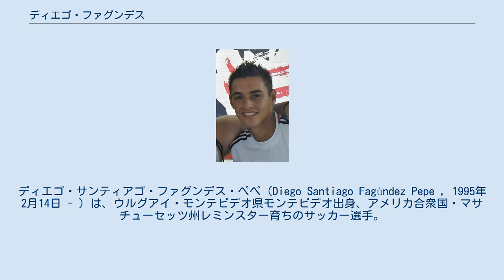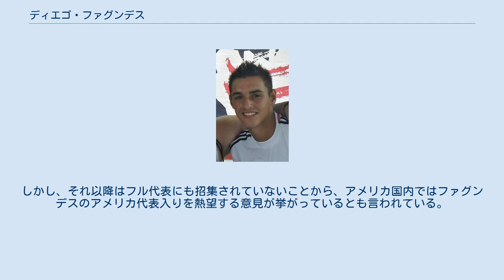ディエゴ・ファグンデス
ディエゴ・サンティアゴ・ファグンデス・ぺぺ（Diego Santiago Fagúndez Pepe , 1995年2月14日 - ）は、ウルグアイ・モンテビデオ県モンテビデオ出身、アメリカ合衆国・マサチューセッツ州レミンスター育ちのサッカー選手。
メジャーリーグサッカー・オースティンFC所属。
 1995年にウルグアイの首都モンテビデオで生まれ、4歳の時に家族と共に渡米し、マサチューセッツ州レミンスターに移住。
地元のユースクラブを経て2009年にニューイングランド・レボリューションのユースチームに入団。
ユースリーグなどで活躍し、2010年11月には15歳でプロ契約を締結。
2011年シーズンより高校生ながら正式にトップチームに昇格。
4月26日のUSオープンカップのD.C.ユナイテッド戦で、16歳でプロデビュー。
8月6日のチーヴァスUSA戦でプロ初ゴールを決めた。
2013年シーズンより先発に定着し、同年シーズンは33試合13ゴールを記録。
以降もチーム生え抜き選手として活躍し、2017年シーズンにはリーグの最優秀MF賞を受賞。
2018年10月28日のモントリオール・インパクト戦でMLS史上最年少50ゴールを達成した。
更に2020年3月7日のシカゴ・ファイアーFC戦では、それまでのチーム記録だったジェイ・ヒープスの243試合出場を破る、チーム新記録の通算244試合出場を達成した。
 2021年1月5日、オースティンFCに加入する事が発表された。
 2012年からU-20のウルグアイ代表に招集され、2019 FIFA U-20ワールドカップの代表候補にも挙がっていたものの落選。
因みにU-20代表の方は、同大会で準優勝を果たした。
2015年に南米ユース選手権に出場。
しかし、それ以降はフル代表にも招集されていないことから、アメリカ国内ではファグンデスのアメリカ代表入りを熱望する意見が挙がっているとも言われている。